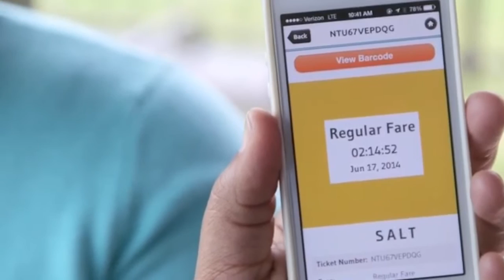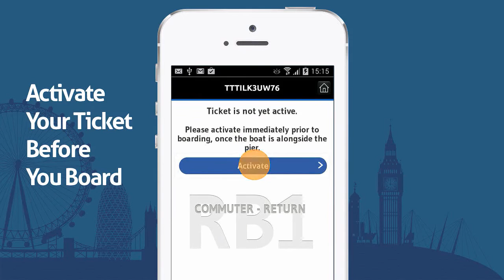Full video: Mobile Ticketing Leader Masabi Secures $12m Growth Funding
Masabi, the global leader in mobile ticketing and innovative fare collection for transportation, today announced a $12 million funding round with investment from leading international public transport operator Keolis, Lepe Partners, MasterCard, and existing investor MMC Ventures. This latest round, including corporate partners for the first time, marks a step change in Masabi’s growth and speed to market.

In the video you will hear from:
 - Brian Zanghi, CEO.
 - Ben Whitaker, Head of Innovation.
 - Tom Godber, CTO.